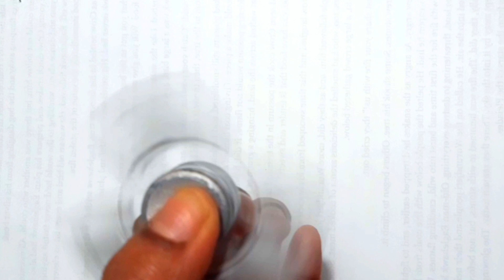Fun with Fidget Spinner for Kids | Toy Fun for kids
Fun with Fidget Spinner for Kids | Fun for kids

stress free fun toy fidget spinner
reduce depression fidget spinner